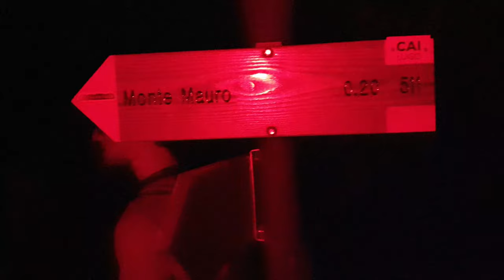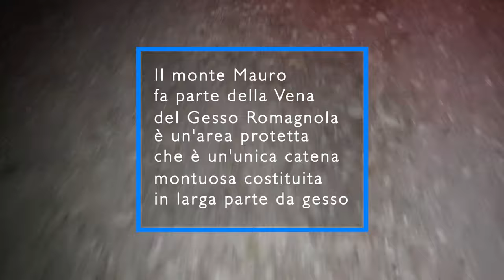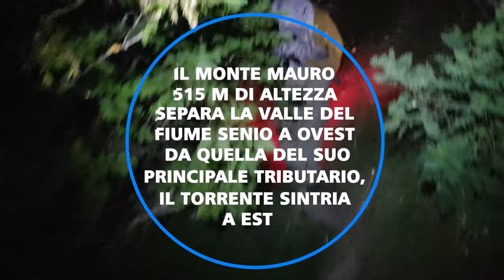Monte Mauro Notturna in 4K - Trekking in Italia - Emilia Romagna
Iʟ ᴍᴏɴᴛᴇ Mᴀᴜʀᴏ (ᴍᴏɴᴛ Mᴀᴠᴏ̀ʀ ɪɴ ʀᴏᴍᴀɢɴᴏʟᴏ, ᴅᴀʟ ʟᴀᴛɪɴᴏ Mᴀᴊᴏʀᴇ) ᴇ̀ ᴜɴ'ᴀʟᴛᴜʀᴀ ᴅᴇʟʟ'Aᴘᴘᴇɴɴɪɴᴏ ғᴀᴇɴᴛɪɴᴏ ᴀʟᴛᴀ 515ᴍ, ᴄʜᴇ ғᴀ ᴘᴀʀᴛᴇ ᴅᴇʟ Pᴀʀᴄᴏ ɴᴀᴢɪᴏɴᴀʟᴇ ᴅᴇʟʟᴀ Vᴇɴᴀ ᴅᴇʟ Gᴇssᴏ Rᴏᴍᴀɢɴᴏʟᴀ. Cᴏɴғᴇʀᴍᴏ ᴀssᴏʟᴜᴛᴀᴍᴇɴᴛᴇ ᴄʜᴇ ᴅᴀʟʟᴀ sᴜᴀ sᴏᴍᴍɪᴛᴀ̀… C’ᴇ̀ ᴘʀᴏᴘʀɪᴏ ᴜɴ ʙᴇʟ ᴘᴀɴᴏʀᴀᴍᴀ 🔭🏞️

Qᴜᴇsᴛ’ᴇsᴄᴜʀsɪᴏɴᴇ ᴇ̀ sᴛᴀᴛᴀ ᴜɴᴀ sғɪᴅᴀ sᴏᴛᴛᴏ ᴅɪᴠᴇʀsɪ ᴀsᴘᴇᴛᴛɪ, ɪɴ ᴘʀɪᴍɪs ᴘᴇʀᴄʜᴇ́ ғᴀʀᴇ ᴜɴ ᴠɪᴅᴇᴏ ɴᴏᴛᴛᴜʀɴᴏ sᴘᴇᴄɪᴀʟᴍᴇɴᴛᴇ ᴄᴏɴ ɪʟ ᴍɪᴏ sᴍᴀʀᴛᴘʜᴏɴᴇ ɴᴏɴ ᴇ̀ ᴀғғᴀᴛᴛᴏ ғᴀᴄɪʟᴇ ᴘᴇʀ ʟᴇ ᴏᴠᴠɪᴇ ʀᴀɢɪᴏɴɪ, ᴍᴀ ɴᴏɴᴏsᴛᴀɴᴛᴇ ʟ’ᴀᴍʙɪᴇɴᴛᴇ ᴇ ʟ’ᴀᴛᴍᴏsғᴇʀᴀ ᴍᴏᴢᴢᴀғɪᴀᴛᴏ ɢʀᴀᴢɪᴇ ᴀʟʟᴀ ʟᴜɴᴀ ᴘɪᴇɴᴀ… Rᴀɢᴀᴢᴢɪ ᴄʜᴇ ᴠᴇɴᴛᴏ!

Iʟ ᴍᴏɴᴛᴇ Mᴀᴜʀᴏ ғᴀ ᴘᴀʀᴛᴇ ᴅᴇʟʟᴀ Vᴇɴᴀ ᴅᴇʟ Gᴇssᴏ Rᴏᴍᴀɢɴᴏʟᴀ, ᴄʜᴇ ɪɴᴛᴇʀsᴇᴄᴀ ɪʟ ᴄʀɪɴᴀʟᴇ ᴍᴏɴᴛᴜᴏsᴏ ᴄʜᴇ sᴇᴘᴀʀᴀ ʟᴀ ᴠᴀʟʟᴇ ᴅᴇʟ ғɪᴜᴍᴇ Sᴇɴɪᴏ (ᴀ ᴏᴠᴇsᴛ) ᴅᴀ ǫᴜᴇʟʟᴀ ᴅᴇʟ sᴜᴏ ᴘʀɪɴᴄɪᴘᴀʟᴇ ᴛʀɪʙᴜᴛᴀʀɪᴏ, ɪʟ ᴛᴏʀʀᴇɴᴛᴇ Sɪɴᴛʀɪᴀ (ᴀ ᴇsᴛ). Essᴏ ᴇ̀ ʙᴇɴ ᴠɪsɪʙɪʟᴇ ᴅᴀʟʟᴇ ᴅᴜᴇ ᴠᴀʟʟɪ ᴄʜᴇ sᴇᴘᴀʀᴀ ᴇ sᴇɢɴᴀ ɪɴᴏʟᴛʀᴇ ɪʟ ᴄᴏɴғɪɴᴇ ᴛʀᴀ ɪ ᴄᴏᴍᴜɴɪ ᴅɪ Bʀɪsɪɢʜᴇʟʟᴀ (ᴀ ᴇsᴛ) ᴇ ᴅɪ Cᴀsᴏʟᴀ Vᴀʟsᴇɴɪᴏ (ᴀ ᴏᴠᴇsᴛ). Aɪ ᴘɪᴇᴅɪ ᴅᴇʟʟᴀ ᴍᴏɴᴛᴀɢɴᴀ sɪ ᴛʀᴏᴠᴀ ɪʟ ᴄᴇɴᴛʀᴏ ᴀʙɪᴛᴀᴛᴏ ᴅɪ Zᴀᴛᴛᴀɢʟɪᴀ. ʟ’ᴇsᴄᴜʀsɪᴏɴᴇ ɪɴ ɴᴏᴛᴛᴜʀɴᴀ ʀɪᴄʜɪᴇᴅᴇ ᴍᴀssɪᴍᴀ ᴀᴛᴛᴇɴᴢɪᴏɴᴇ ᴇ ᴄᴏɴsɪɢʟɪᴏ ᴀɴᴄʜᴇ ʟ’ᴀғғɪᴅᴀʀsɪ ᴀᴅ ᴜɴᴀ ɢᴜɪᴅᴀ, ǫᴜɪ sɪᴀᴍᴏ ɪɴ ᴄᴏᴍᴘᴀɢɴɪᴀ ᴅᴇʟʟᴀ ɢᴜɪᴅᴀ @ʙᴏsᴄʜɪʀᴏᴍᴀɢɴᴏʟɪ, ᴀғғɪɴᴄʜᴇ́ ᴠɪ ᴘᴏssᴀ ᴀᴘᴘᴜɴᴛᴏ ɢᴜɪᴅᴀʀᴇ ɴᴇʟ sᴇɴᴛɪᴇʀᴏ sᴇɴᴢ’ᴀʟᴄᴜɴ ʀɪsᴄʜɪᴏ.
L’ᴇsᴄᴜʀsɪᴏɴᴇ ɪɴ ᴄᴏɴᴄᴏᴍɪᴛᴀɴᴢᴀ ᴅᴇʟʟᴀ ʟᴜɴᴀ ᴘɪᴇɴᴀ ʟᴀsᴄɪᴀ ᴀssᴏʟᴜᴛᴀᴍᴇɴᴛᴇ ᴀᴍᴍᴀɢʟɪᴀᴛɪ ᴇᴅ ɪɴ ᴀʟᴄᴜɴɪ ɪsᴛᴀɴᴛɪ ʀᴀᴘɪᴛɪ ᴅᴀʟʟᴀ ᴍᴀɢɪᴀ ᴅᴇʟ ᴘᴀᴇsᴀɢɢɪᴏ ᴘᴏɪ " Lᴀ ʟᴜɴᴀ ʀɪᴍᴀʀʀᴀ̀ ʟᴀ ʟᴜɴᴀ ᴇ ᴄɪ sᴀʀᴀɴɴᴏ sᴇᴍᴘʀᴇ ɢɪᴏᴠᴀɴɪ ᴄʜᴇ ᴅɪ sᴇʀᴀ ᴀʟ sᴜᴏ ʟᴜᴍᴇ ᴀᴘᴘᴀʀᴛᴀᴛɪ sɪ sᴏʀᴘʀᴇɴᴅᴇʀᴀɴɴᴏ ᴀ ᴅɪʀᴇ ʟᴇ ᴘᴀʀᴏʟᴇ ғᴇʟɪᴄɪ. Aɴᴄʜᴇ sᴇ ᴛʀᴏᴘᴘɪ ɪ sᴀᴛᴇʟʟɪᴛɪ ᴀʀᴛɪғɪᴄɪᴀʟɪ ɴᴏɴ ʀɪᴜsᴄɪʀᴀɴɴᴏ ᴍᴀɪ ᴄᴏɴ ʟᴇ ʟᴏʀᴏ ɪɴᴅɪsᴄʀᴇᴛᴇ ᴀᴘᴘᴀʀɪᴢɪᴏɴɪ ᴀ ᴅɪsᴛᴜʀʙᴀʀɴᴇ ʟ’ɪɴᴄᴀɴᴛᴏ ᴀɴᴛɪᴄᴏ. ". 🤓👨‍🎓

Pʀɪᴍᴀ ᴅᴇʟʟ’ᴇsᴄᴜʀsɪᴏɴᴇ ᴄᴏɴ ɢʟɪ ᴀᴍɪᴄɪ ᴄɪ sɪᴀᴍᴏ ᴛʀᴏᴠᴀᴛɪ ᴀʟ ʀɪsᴛᴏʀᴀɴᴛᴇ ʟᴏᴄᴀɴᴅᴀ ᴅᴇʟʟᴀ ʟᴜɴᴀ... Rᴀɢᴀᴢᴢɪ ɴᴏɴ ᴇsᴀɢᴇʀᴀᴛᴇ ᴘᴇʀᴄʜᴇ́ sᴇ ᴄ’ᴇ̀ ᴅᴏᴘᴏ ᴅᴀ ᴄᴀᴍᴍɪɴᴀʀᴇ ᴀɴᴄʜᴇ ɪ ᴅᴏʟᴄɪ, ᴄʜᴇ sᴏɴᴏ ʙᴜᴏɴɪssɪᴍɪ, sɪ sᴇɴᴛᴏɴᴏ ɴᴇʟ ᴘʀɪᴍᴏ sᴛʀᴀᴘᴘᴏ ᴄʜᴇ ɴᴏɴ ᴇ̀ ᴀssᴏʟᴜᴛᴀᴍᴇɴᴛᴇ ᴅᴀ sᴏᴛᴛᴏᴠᴀʟᴜᴛᴀʀᴇ 🥾🚶

𝘿𝙪𝙧𝙖𝙩𝙖 ᴅᴇʟʟᴀ ᴄᴀᴍᴍɪɴᴀᴛᴀ ᴀ ᴘᴀssᴏ ᴍᴏᴅᴇʀᴀᴛᴏ ᴇ ᴄᴏɴ ʟᴇ ᴏᴘᴘᴏʀᴛᴜɴᴇ ᴘᴀᴜsᴇ ᴇ ᴍᴏᴍᴇɴᴛɪ ʀᴇʟᴀx ᴄɪʀᴄᴀ 3 ᴏʀᴇ ⌛ Cᴏᴍᴇ 𝙥𝙚𝙧𝙞𝙤𝙙𝙤 sᴜɢɢᴇʀɪsᴄᴏ ɪʟ ᴘᴇʀɪᴏᴅᴏ ᴄᴀʟᴅᴏ, ᴘᴇʀ ᴇᴠɪᴛᴀʀᴇ ɪʟ ᴘʀᴏʙʟᴇᴍᴀ ᴅɪ ᴄᴏɴɢᴇʟᴀʀsɪ ᴇssᴇɴᴅᴏ ᴜɴ ᴛʀᴇᴋᴋɪɴɢ ᴍᴏʟᴛᴏ ᴇsᴘᴏsᴛᴏ. Iɴᴏʟᴛʀᴇ sᴇ ᴇ̀ ᴜɴ ɢɪᴏʀɴᴏ ᴄᴏɴ ᴛᴇᴍᴘᴏ ᴠᴀʀɪᴀʙɪʟᴇ ᴘᴏʀᴛᴀʀsɪ ɴᴇʟʟᴏ ᴢᴀɪɴᴏ ᴜɴᴀ ᴍᴀɢʟɪ ᴛᴇᴄɴɪᴄᴀ, ᴜɴ ᴋ ᴡᴀʏ ᴇ ᴘᴇʀ ᴄʜɪ ᴄᴏᴍᴇ ᴍᴇ sᴏғғʀᴇ ᴅɪ ᴏᴛᴛɪᴛᴇ: FASCIA‼🤠

Iʟ ᴘᴀʀᴄᴏ ʀᴇɢɪᴏɴᴀʟᴇ ᴅᴇʟʟᴀ Vᴇɴᴀ ᴅᴇʟ Gᴇssᴏ Rᴏᴍᴀɢɴᴏʟᴀ, sɪᴛᴜᴀᴛᴏ ɴᴇʟʟ'ᴇɴᴛʀᴏᴛᴇʀʀᴀ ʀᴏᴍᴀɢɴᴏʟᴏ ᴛʀᴀ Iᴍᴏʟᴀ ᴇ Fᴀᴇɴᴢᴀ, ᴇ̀ ᴜɴ'ᴀʀᴇᴀ ɴᴀᴛᴜʀᴀʟᴇ ᴘʀᴏᴛᴇᴛᴛᴀ ᴅɪ ᴏʟᴛʀᴇ ᴅᴜᴇᴍɪʟᴀ ᴇᴛᴛᴀʀɪ ᴄʜᴇ sɪ ᴅɪsᴛɪɴɢᴜᴇ ᴛʀᴀ ʟᴇ ᴇᴄᴄᴇʟʟᴇɴᴢᴇ ᴅᴇʟʟ'Aᴘᴘᴇɴɴɪɴᴏ sᴇᴛᴛᴇɴᴛʀɪᴏɴᴀʟᴇ ᴄᴏᴍᴇ ᴜɴɪᴄᴀ ᴄᴀᴛᴇɴᴀ ᴍᴏɴᴛᴜᴏsᴀ ᴄᴏsᴛɪᴛᴜɪᴛᴀ ǫᴜᴀsɪ ᴇsᴄʟᴜsɪᴠᴀᴍᴇɴᴛᴇ ᴅᴀ ɢᴇssᴏ. Lᴇ ᴘᴀʀᴛɪᴄᴏʟᴀʀɪᴛᴀ̀ ᴇ ɪ ᴍᴏᴛɪᴠɪ ᴅɪ ɪɴᴛᴇʀᴇssᴇ ᴅɪ ǫᴜᴇsᴛᴏ ᴛᴇʀʀɪᴛᴏʀɪᴏ ʜᴀɴɴᴏ ᴘᴏʀᴛᴀᴛᴏ, ɴᴇɢʟɪ ᴀɴɴɪ sᴇssᴀɴᴛᴀ, ᴀʟʟ'ɪᴅᴇᴀ ᴅɪ ᴛᴜᴛᴇʟᴀʀᴇ ʟᴀ ᴢᴏɴᴀ, ᴀᴠᴠɪᴀɴᴅᴏ sᴛᴜᴅɪ ᴘᴇʀ ᴅᴇғɪɴɪʀᴇ ᴇ ᴄɪʀᴄᴏsᴄʀɪᴠᴇʀᴇ ʟ'ᴀʀᴇᴀ. Iʟ ᴘᴀʀᴄᴏ ғᴜ ɪsᴛɪᴛᴜɪᴛᴏ ɪʟ 15 ғᴇʙʙʀᴀɪᴏ 2005 ᴅᴀʟʟᴀ Rᴇɢɪᴏɴᴇ Eᴍɪʟɪᴀ-Rᴏᴍᴀɢɴᴀ. 👩‍🏫🤓

𝘾𝙤𝙣𝙨𝙞𝙜𝙡𝙞: sᴇ ᴅᴇᴄɪᴅᴇᴛᴇ ᴅɪ ғᴀʀᴇ ǫᴜᴇsᴛᴏ ᴛʀᴇᴋᴋɪɴɢ ɪɴ ɴᴏᴛᴛᴜʀɴᴀ ʟᴏ ʀɪᴘᴇᴛᴏ ᴇ ɴᴏɴ ʟᴏ ᴇ̀ ᴍᴀɪ ᴀʙʙᴀsᴛᴀɴᴢᴀ ᴀғғɪᴅᴀᴛᴇᴠɪ ᴀᴅ ᴜɴᴀ ɢᴜɪᴅᴀ! Mᴜɴɪʀsɪ ɴᴇʟ ᴄᴀsᴏ ᴅᴇʟʟᴇ ᴛᴏʀᴄᴇ ғʀᴏɴᴛᴀʟɪ: ǫᴜᴇʟʟᴇ ᴄʜᴇ sɪ ᴘᴏʀᴛᴀɴᴏ sᴜʟʟᴀ ғʀᴏɴᴛᴇ ᴘᴇʀ ɪɴᴛᴇɴᴅᴇʀᴄɪ. Vɪ ᴄᴏɴsɪɢʟɪᴏ ᴅɪ ᴄᴏᴍᴘʀᴀʀᴇ ᴀɴᴄʜᴇ ǫᴜᴇʟʟᴇ ᴄʜᴇ ᴘᴇʀᴍᴇᴛᴛᴏɴᴏ ᴅɪ ɪʟʟᴜᴍɪɴᴀʀᴇ ᴄᴏɴ ʟᴀ ʟᴜᴄᴇ ʀᴏssᴀ, ᴄᴏsɪ̀ sᴇ ᴘᴇʀ ᴄᴀsᴏ ᴅᴏᴠʀᴇsᴛᴇ ɪɴᴄʀᴏᴄɪᴀʀᴇ ᴜɴ ᴀɴɪᴍᴀʟᴇ sᴇʟᴠᴀᴛɪᴄᴏ ᴄᴏɴ ǫᴜᴇsᴛ’ᴜʟᴛɪᴍᴀ ᴍᴏᴅᴀʟɪᴛᴀ̀ ɴᴏɴ ʟ’ɪɴғᴀsᴛɪᴅɪʀᴇᴛᴇ ᴄᴏɴ ᴛᴀʟᴇ sᴘᴇᴛᴛʀᴏ. Oᴠᴠɪᴀᴍᴇɴᴛᴇ sᴇɢᴜɪʀᴇ ʟᴇ ᴄᴏᴍᴜɴɪ ʀᴇɢᴏʟᴇ ᴅᴇʟ ʙᴜᴏɴ sᴇɴsᴏ ᴏ̨ᴜᴀɴᴅᴏ sɪ ꜰᴀ ᴛʀᴇᴋᴋɪɴɢ, ᴏ̨ᴜɪɴᴅɪ sᴄᴀʀᴘᴇ ʙᴇɴ ᴀʟʟᴀᴄᴄɪᴀᴛᴇ, ᴢᴀɪɴᴏ ʙᴇʟʟᴏ sᴛʀᴇᴛᴛᴏ ᴇ ᴘʀᴜᴅᴇɴᴢᴀ sᴇᴍᴘʀᴇ ;)

𝘗𝘰𝘦𝘴𝘪𝘢: "La notte bella" di Giuseppe Ungaretti

𝘗𝘰𝘦𝘴𝘪𝘢: La strada non presa di Robert Frost